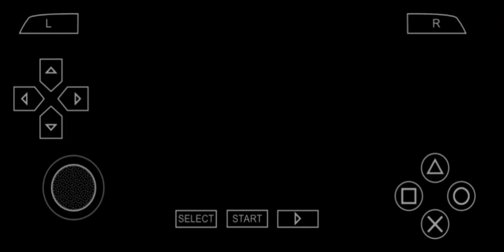MHP3RD | Pyroclastic Track (HR 5 7 🌟)